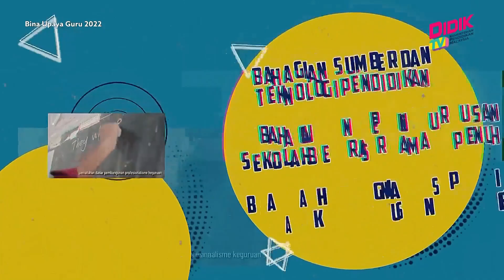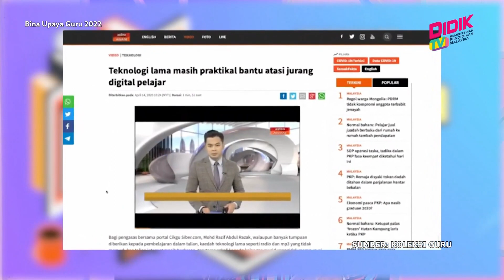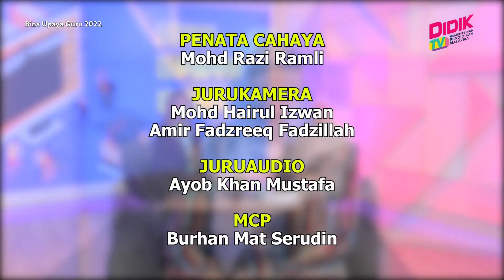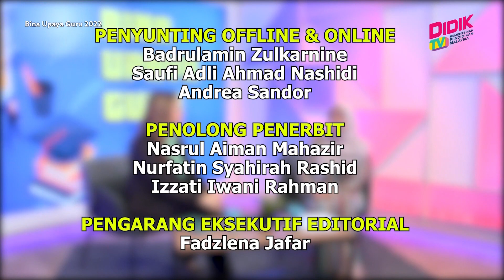Bina Upaya Guru (2022) | Cabaran Digital Guru Sekolah Berasrama Penuh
Topik: Cabaran Digital Guru Sekolah Berasrama Penuh
Panel Jemputan: Nor Azlina Abdul Rahim, Timbalan Pengarah Sektor Pengurusan Kurikulum, Bahagian Pengurusan Sekolah Berasrama Penuh, KPM.